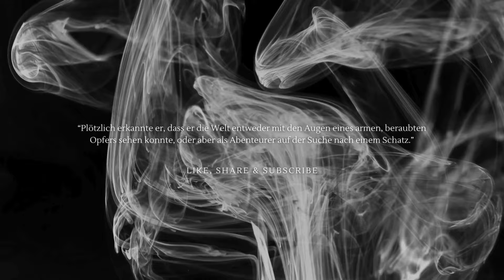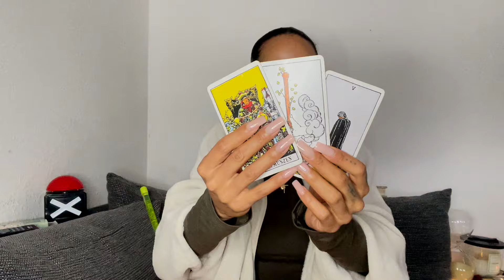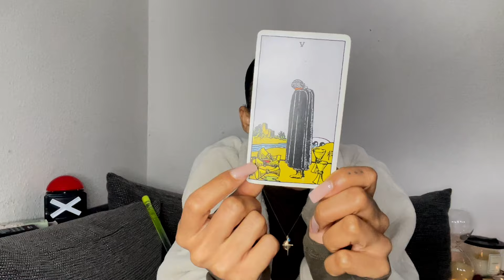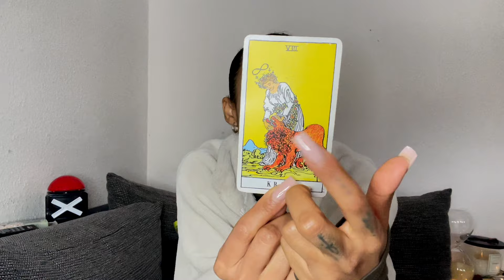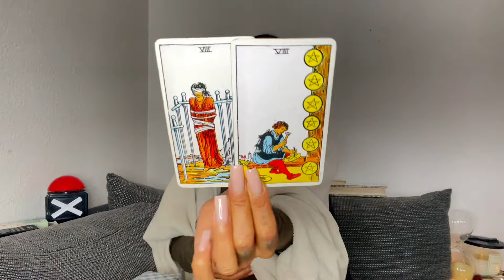SCHÜTZE ♐️ VERBINDUNG JENSEITS DER WORTE